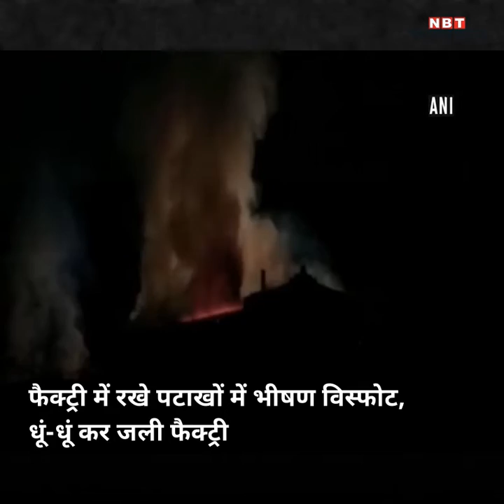आंध्र प्रदेश: पटाखा फैक्ट्री में भीषण आग लगी